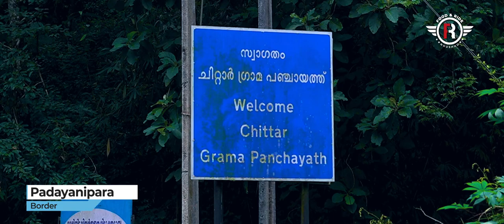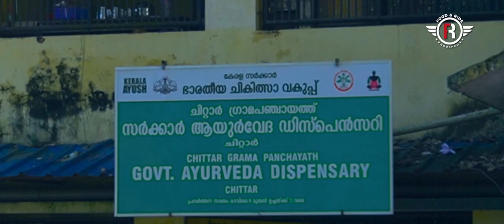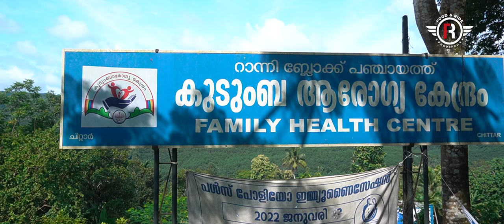Nammude chittar | നമ്മുടെ ചിറ്റാർ | ചതുരക്കള്ളിപാറയും നിഗൂഢമായ മൺപിലാവ് അരുവിയും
നമ്മുടെ ചിറ്റാർ
കേരളത്തിലെ പ്രകൃതി രമണീയമായ കിഴക്കൻ മേഖലയായ ചിറ്റാർ എന്ന ദൈവം അനുഗ്രഹിച്ചു തന്ന ഗ്രാമത്തെ കുറിച്ചാണ് ഈയൊരു ചെറിയ വിവരണം നമ്മുടെ ഗ്രാമത്തിലെ കാഴ്ചകൾ